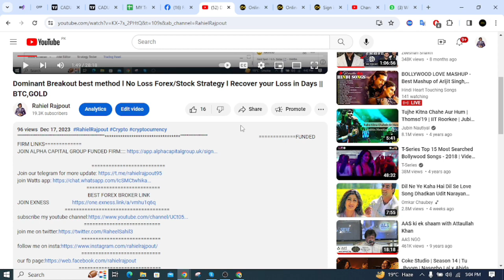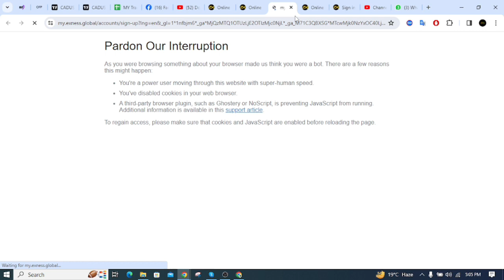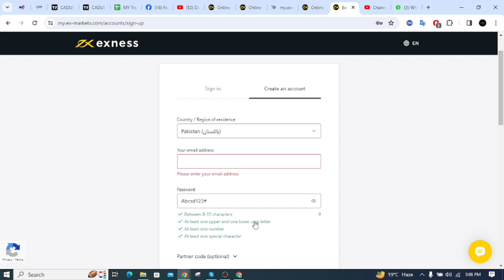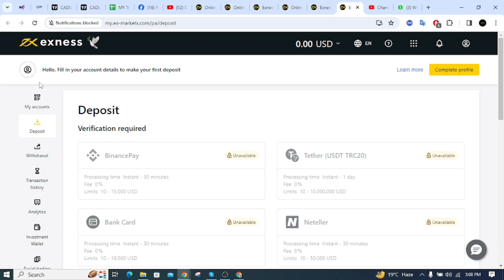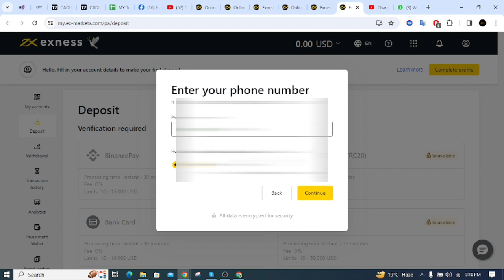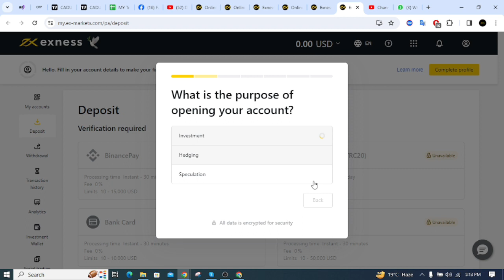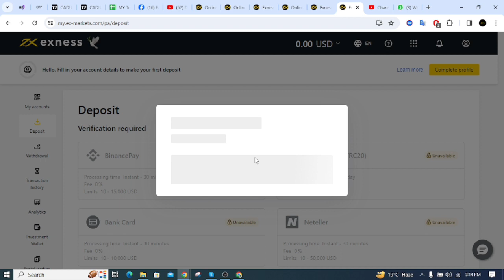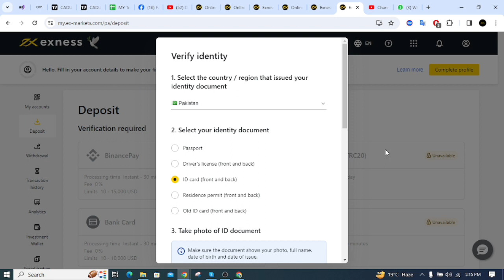HOW TO CREATE EXNESS FOREX ACCOUNT || EXNESSS ACCOUNT OPEN COMPLETE DETAIL || ACCOUNT REGISTRATION